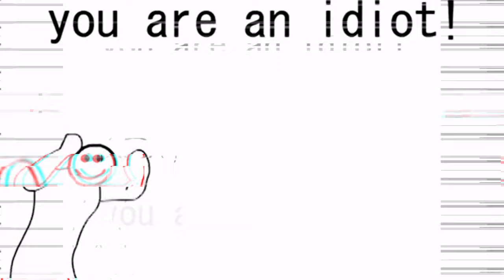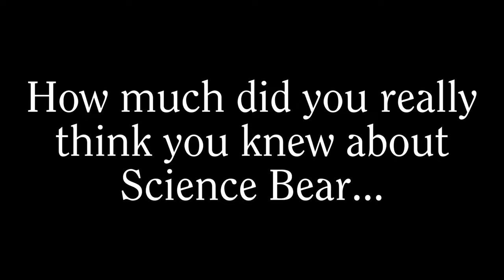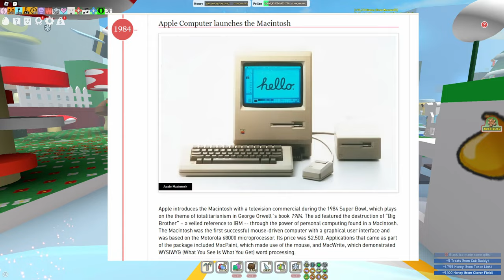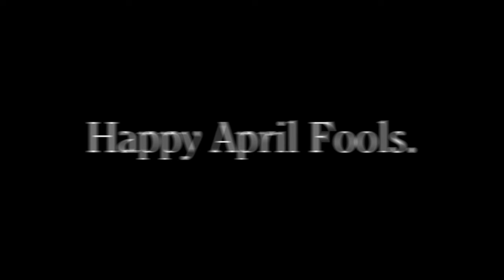Bee Swarms CURSED LORE [EXPLAINED] You are TRAPPED...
Believe it or not bee swarm simulator has actual lore when on it leaks a trailer for a new game called atrium, I deciphered all of it and have found that the new bee swarm simulator update brings along some Terrors because Robo bear is actually holding you captive the robots have taken over and your goal is to save all of the beekeepers and bee swarm simulator!